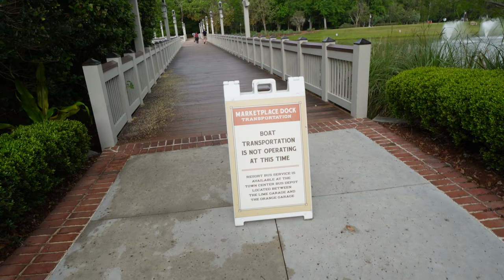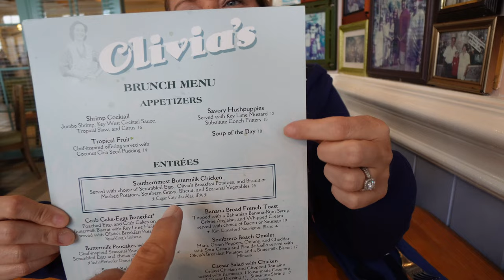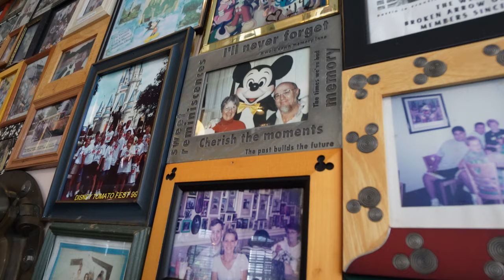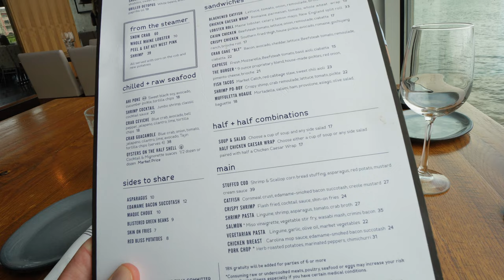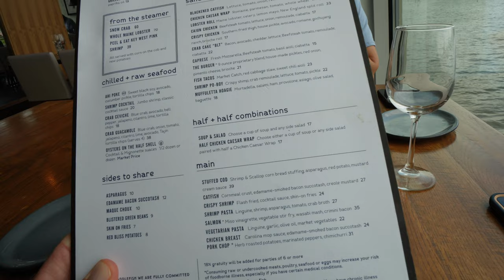Amazing Breakfast at Olivia's Café Disney's Old key West/Lunch at Paddlefish Disney Springs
We had an Amazing Breakfast at Disney's Old Key west we at at Olivia's Café, then we went over to Disney Springs Paddlefish for lunch, showed some new merch at world of Disney.